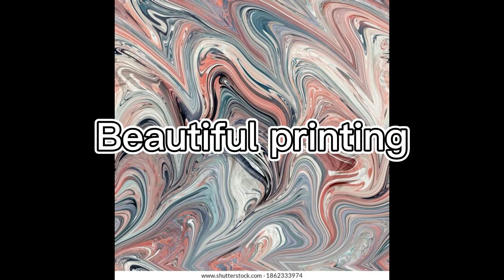Yifeng bikini | Unique printing make our swimwear more unique✨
A unique printing can help us promote our brand and make our swimwear more unique✨